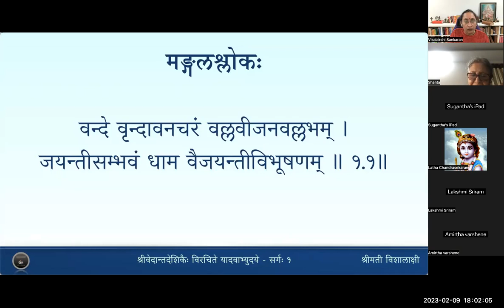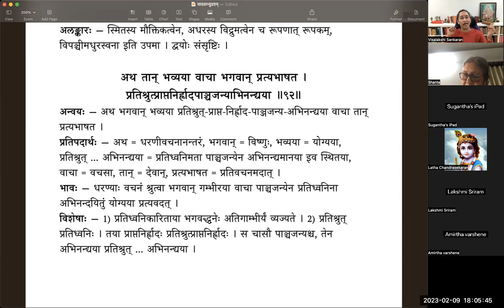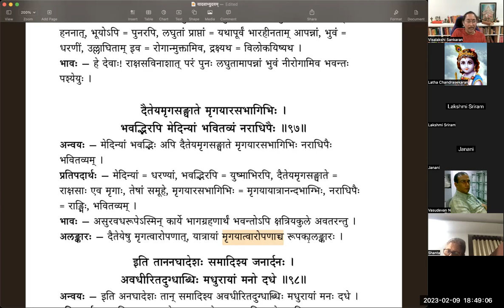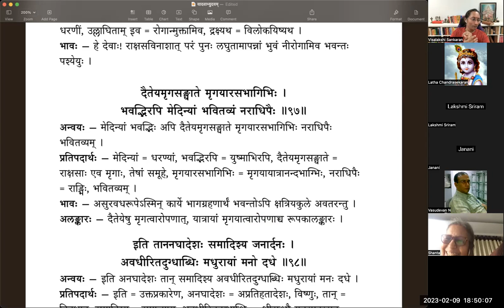यादवाभ्युदयम् - Sarga 1 - Lesson 20 - Slokas 92 to 97(Tamil)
वर्गः २० - भगवदुक्तिः

अथ तान् भव्यया वाचा भगवान् प्रत्यभाषत ।
प्रतिश्रुत्प्राप्तनिर्ह्राद पाञ्चजन्याभिनन्द्यया॥९२॥
माभैषुरसुरानीकात् भवन्तो मदुपाश्रयाः ।
मदाज्ञामनवज्ञातुः परिभूत्या न भूयते ॥९३॥
अवतार्य भुवो भारमवतारो ममामराः ।
अनादिनिधनं धर्ममक्षतं स्थापयिष्यति ॥९४॥
यावदिष्टभुजो यावदधिकारमवस्थिताः ।
परिपालयत स्वानि पदानि विगतापदः ॥९५॥
दमनाद्दनुजेन्द्राणां द्रक्ष्यथ त्रिदशाधिपाः ।
भूयोऽपि लघुतां प्राप्तां भुवमुल्लाघितामिव ॥९६॥
दैतेयमृगसङ्घाते मृगयारसभागिभिः।
भवद्भिरपि मेदिन्यां भवितव्यं नराधिपैः॥९७॥